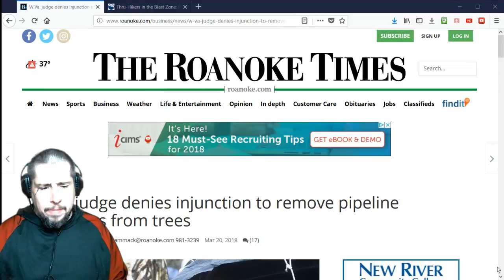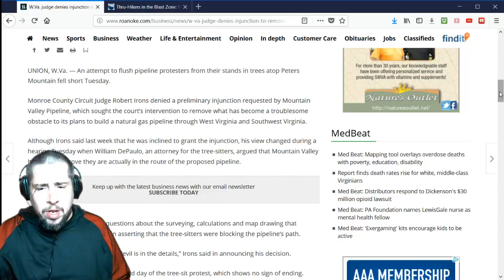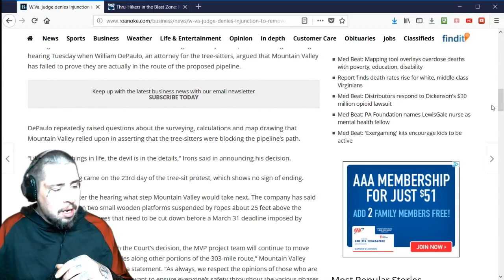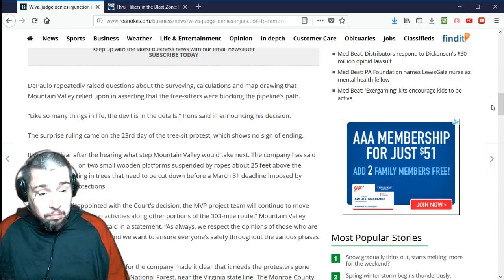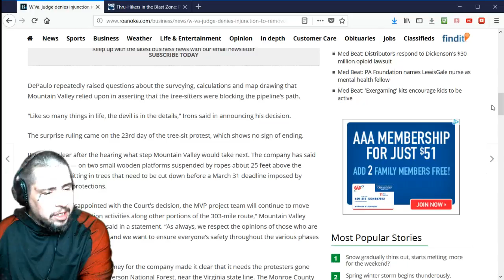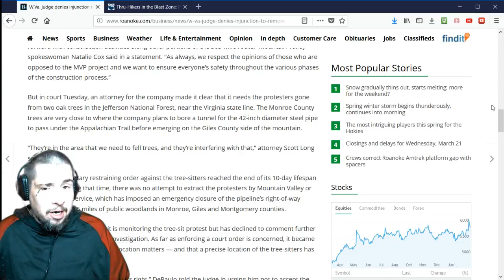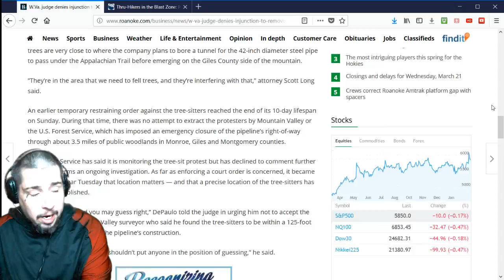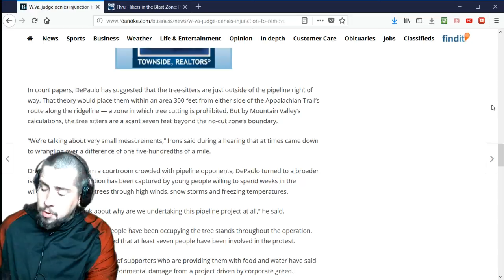Appalachian Trail News - Judge: Jobless Protesters Allowed to Remain At Pipeline Site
In this video, JB Gunner aka Tear Drop reports on news out of West Virginia in which protesters are allowed to remain up in trees in the middle of a work zone.

Other Channels featuring J.B. Gunner